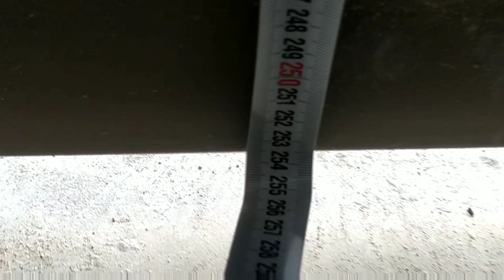2 opérateurs moteurs calypso 400 V2 sur même ventail de grande surface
للمزيد من المعلومات حول الابواب الأوتوماتيكية ،اضغط على الرابط

🚨 pour demande l'installation à tanger/Tétouan/alhociema/asila 👇
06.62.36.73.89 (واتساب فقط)